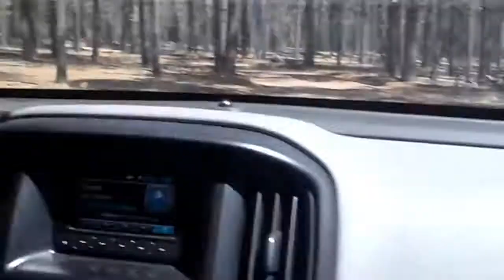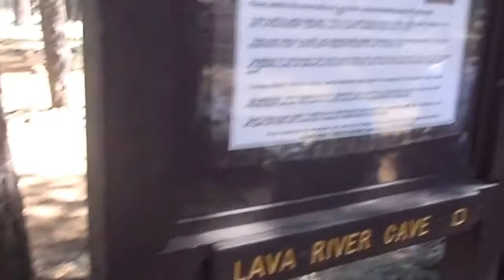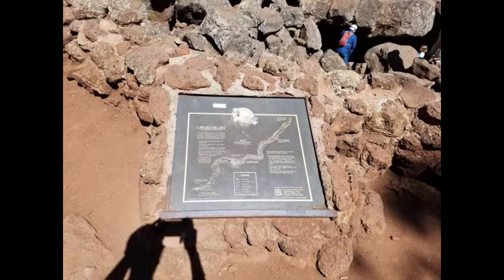LAVA RIVER CAVE! FLAGSTAFF, AZ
exploring lava river cave in flagstaff arizona 2016! it is completely underground! it stay pretty cold so bring a sweatshirt and it is pitch black so bring a few flashlights!